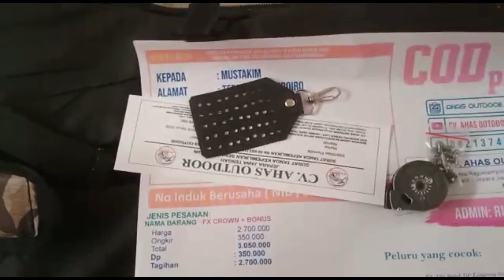SENAPAN PCP BOCAP FX CROWN TERBAIK 2023 MILIK MUSTAKIM DI PALU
Admin 5 : 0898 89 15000
admin 4 : 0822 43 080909
Admin 3 : 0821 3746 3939
Admin 2 : 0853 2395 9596
Admin 1 : 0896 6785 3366

4 CARA BELI / ORDER :

*1.* Beli dengan bayar di tempat setelah barang sampai (COD)
*2.* Beli  via WA dan Transfer via BRI
*3.* Beli dengan order RekBer di tokopedia
*4.* Beli aksesoris dan produk lainnya di CV ahas Outdoor
*5.* Datang ke alamat kami di Desa raguklampitan RT 04 RW 01 Batealit Jepara Jawa Tengah

4 CARA BELI / ORDER :

*1.* Beli dengan bayar di tempat setelah barang sampai (COD)
*2.* Beli  via WA dan Transfer via BRI
*3.* Beli dengan order RekBer di tokopedia
*4.* Datang ke alamat kami di Desa raguklampitan RT 04 RW 01 Batealit Jepara Jawa Tengah